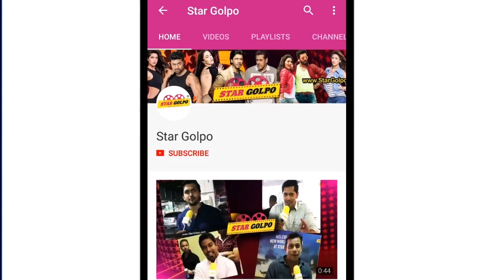ঝড় তুলতে আসছে পরী আর প্রসেনজিৎ একসাথে এবার ! Prosenjit Pori Moni New Movie 2018